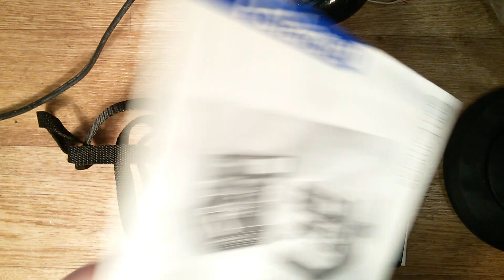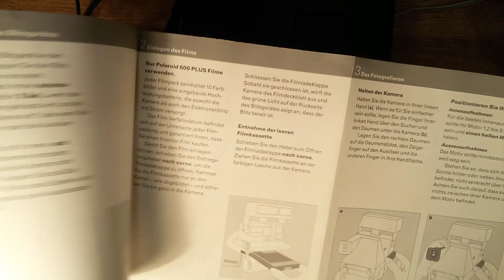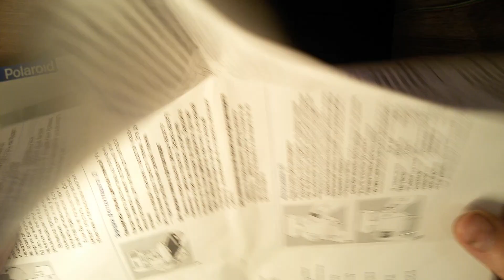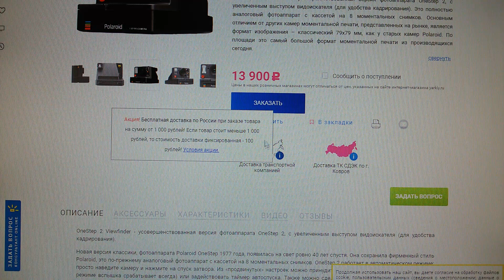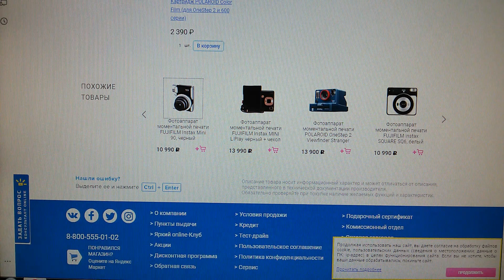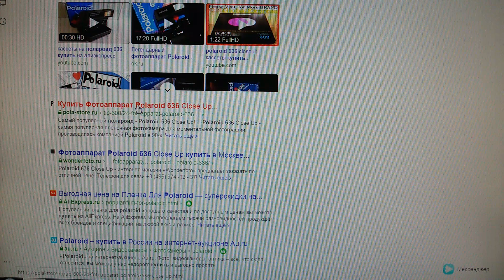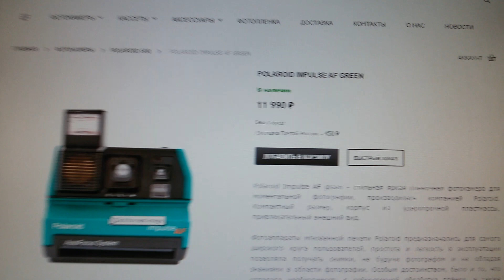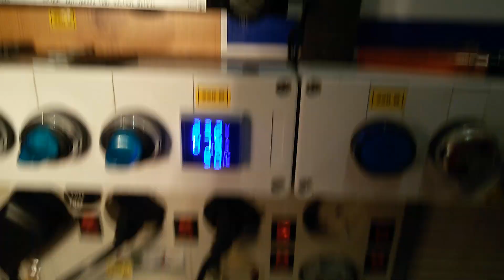Polaroid Supercolor 635CL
РЕДКИЙ ЭКЗЕМПЛЯР